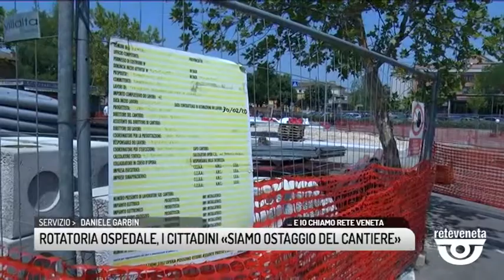TG VICENZA (03/07/2019) - ROTATORIA OSPEDALE, I CITTADINI «SIAMO OSTAGGIO DEL CANTIERE»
TG VICENZA (mercoledì 3 luglio 2019) - Siamo tornati a Lonigo per compiere un sopralluogo sul cantiere che metterà in sicurezza l'incrocio di fronte l'ospedale, ma che contemporaneamente sottrarrà parcheggi preziosi a ridosso degli ambulatori. ,Oggi abbiamo sentito la gente.
Già, quanti sarano I posti auto sacrificati? Inizialmente qui erano un centinaio, secondo il progetto che oggi siamo riusciti a vedere, al termine dei lavori dovrebbero essere una settantina. Attualmente però è il cantiere stesso che desta i disagi peggiori. Si lavora di notte, non è ben chiaro quando sarà terminato e c'e anche chi si è ritrovato prigioniero in casa propria sesnza essere avvisato.